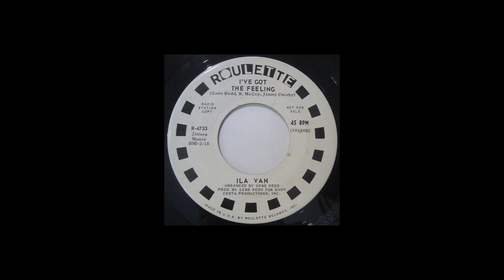Ila Vann - I've Got The Feeling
Roulette
R-4733